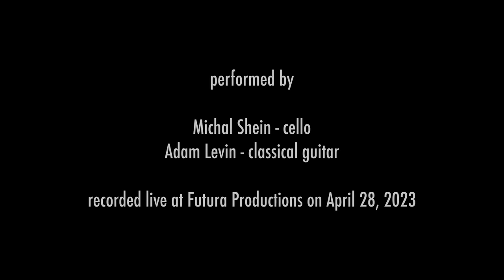Sonata No. 3 in A minor, RV43, mvt I. Largo, by A. Vivaldi (Michal Shein, cello; Adam Levin, guitar)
Michal Shein (cellist) and Adam Levin (classical guitarist) perform Cello Sonata No. 3 in A minor, RV43, movement I. Largo, by Antonio Vivaldi (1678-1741). This arrangement was created by classical guitarist and arranger, Gregg Nestor. His arrangements can be found at Clear Note Publications.